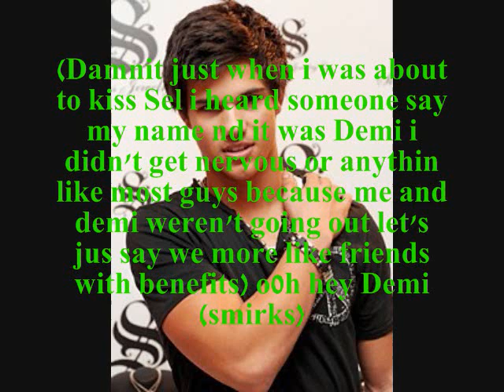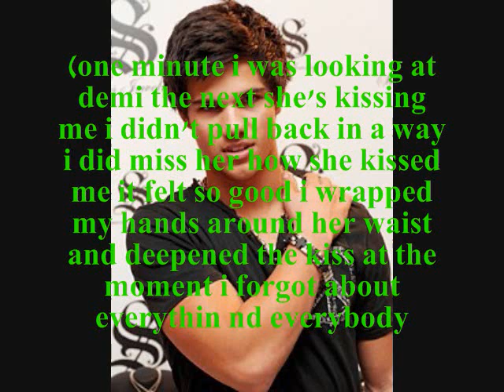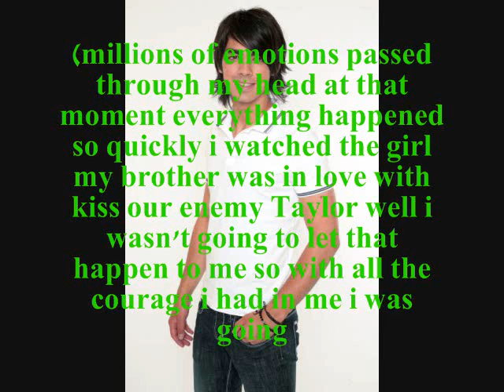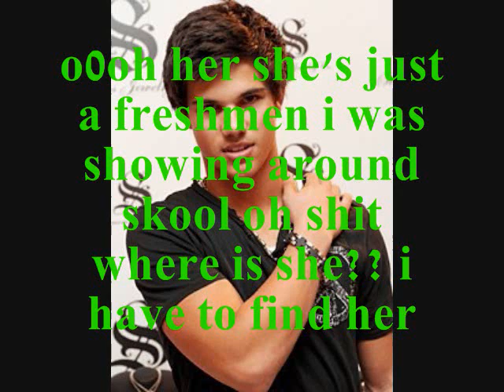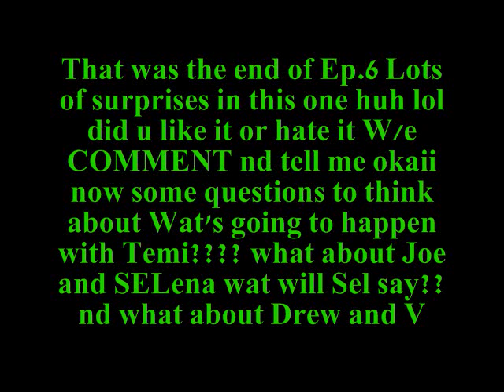Caught Between 2 Loves Ep.6 (A Telena/Jelena Story)